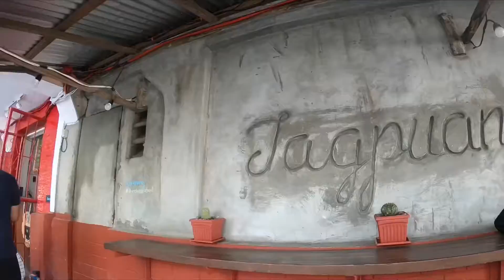ELYU 🤙🏼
First time to try surfing!